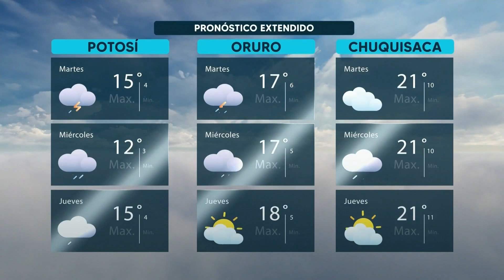¿Cómo estará el clima de Bolivisión? mañana 21 de febrero.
Desde el centro de datos meteorológicos de Bolivisión le mostramos el pronóstico del tiempo para mañana 21 de febrero del 2023.